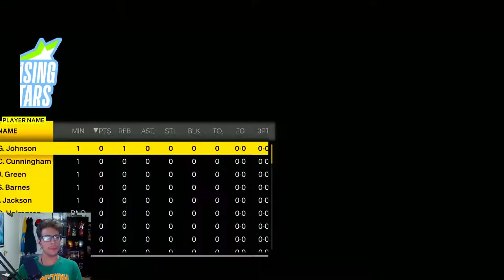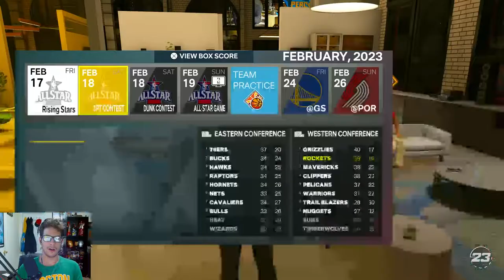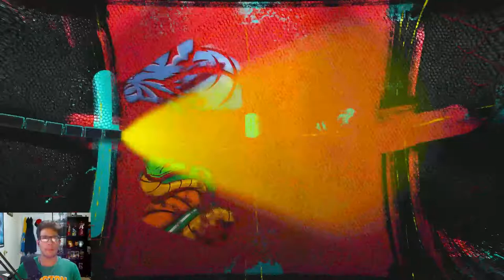2K Hasn't Changed This in 8 YEARS! And It's Ridiculous | NBA 2K23 MyCareer Ep. 17